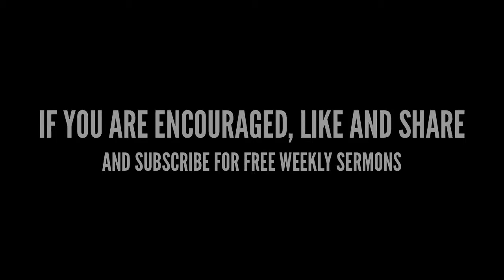The Complexity of Practicing Purity in the 21st Century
Location: Calgary Free Presbyterian Church
Preacher: Armen Thomassian
Date: 1 November 2015 AM

A snippet from a sermon in the series in the book of Philippians, the epistle of joy. Get more on the church website.